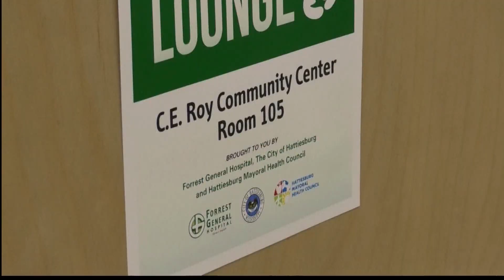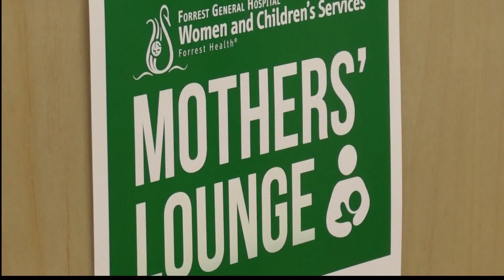Kindness In Action August 7, 2018